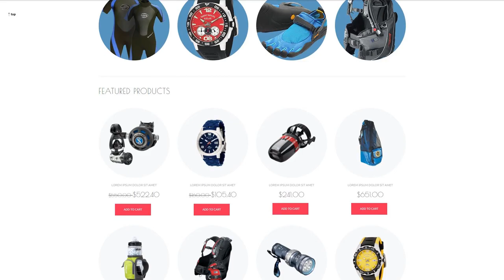52126Diving Gear ZenCart Template by WT - 52126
This one comes with Admin Panel, Sliced PSD, Online Store/Shop, HTML 5, JQuery, HTML plus JS

For businesses like aqualung, camera, diving, equipment, flippers, life-guard, mask, oxygen, photography, reef, rules, services, shop, sport, submarine, subscription, trainer, training, travel